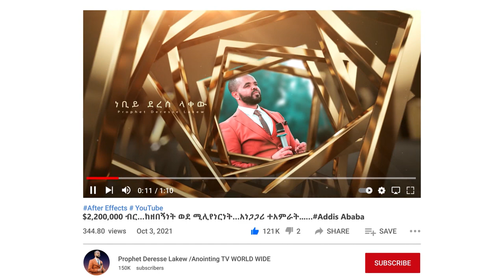በቤተሰብ የሚመለከው አጋንንት...||MAN OF GOD PROPHET DERESSE LAKEW